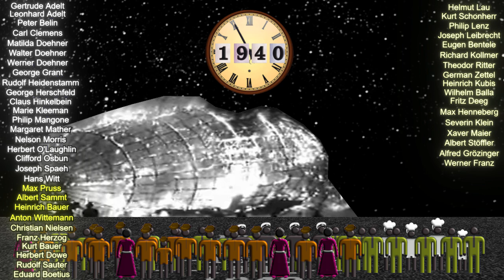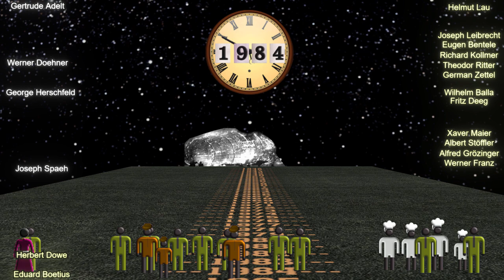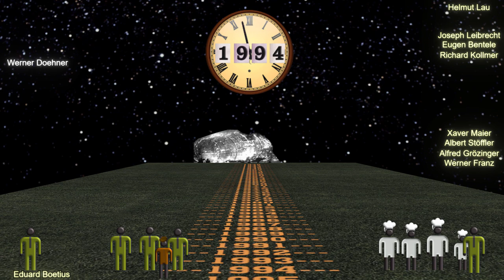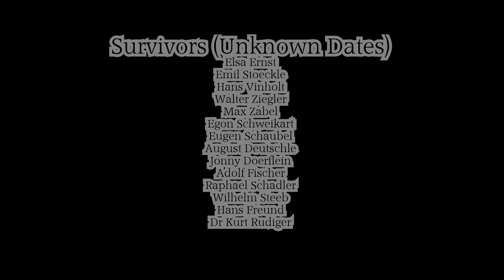Survivors of the Hindenburg Disaster Through Time (1937-2019)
An animated timeline exploring the survivors of the Hindenburg Disaster through the decades to the last known survivor Werner Doehner who died in 2019. I excluded those whose dates could not be verified.